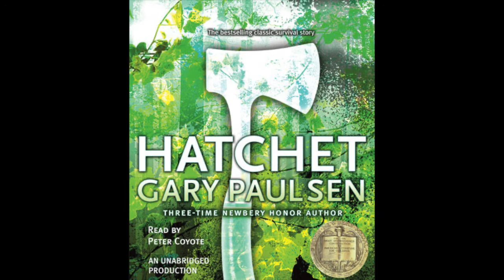A Really Bad Review | Hatchet by Gary Paulson | Ep 1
This month's book is Hatchet by Gary Paulson! Please be patient with us as this is our first time.